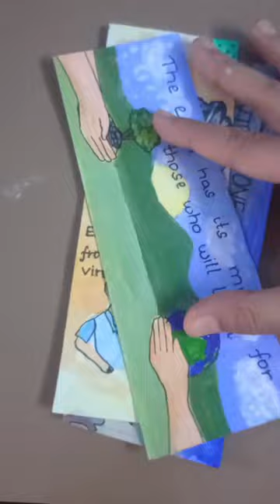Earth day book mark ideas 🫂🤓